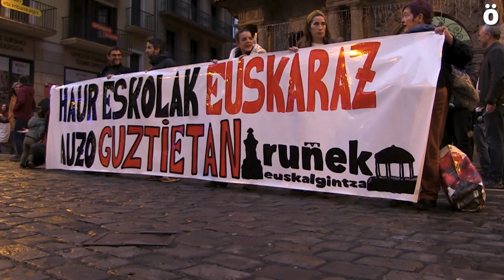Haur eskoletan euskarazko murgiltze eredua Iruñeko auzo guztietan eskaintzea eskatu dute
Datorren ikasturtean haur eskoletan euskara eskaintzeko eskaera egin dio Iruñeko Euskalgintzak Udalari. Euskarazko murgiltze eredua Nafarroako hiriburuaren auzo guztietan eskaintzearen premia azpimarratu dute herritar guztien hizkuntza eskubideak errespetatzeko.